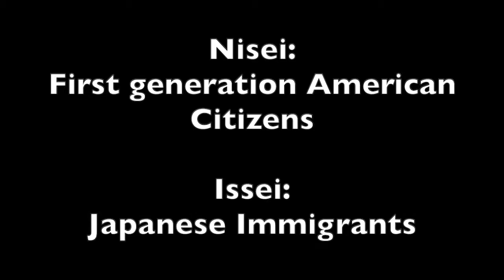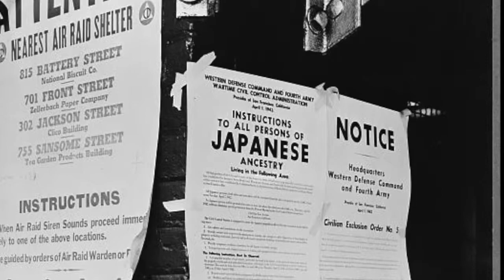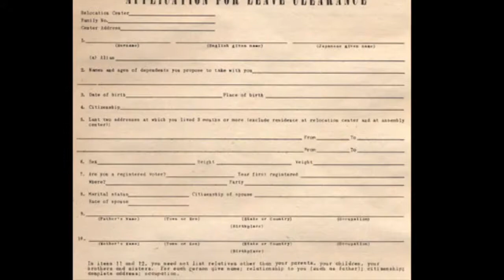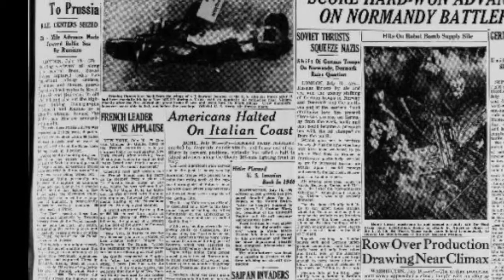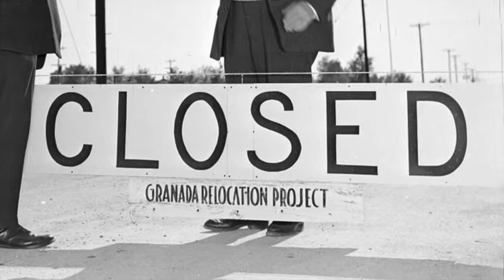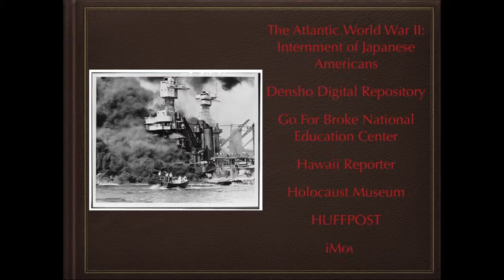Go for broke states